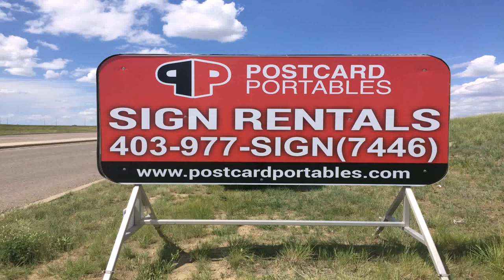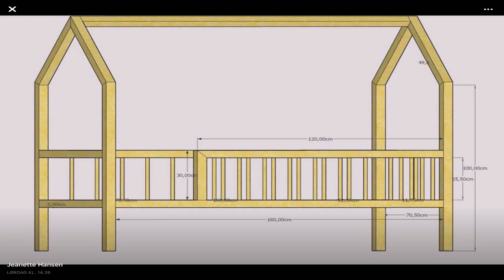Loft 3 Design Company Medicine Hat - Gif Maker DaddyGif.com (see description)